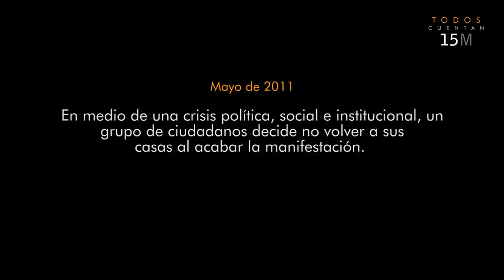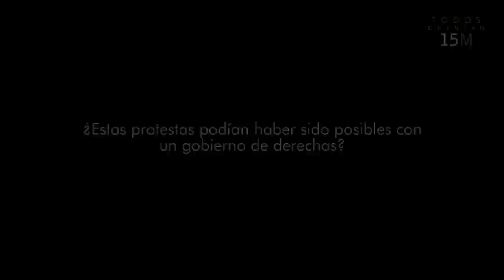Entrevista El Gran Wyoming/ TODOS CUENTAN 15M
Entrevista íntegra al Gran Wyoming durante el rodaje del documental Todos Cuentan 15M.

15 de mayo de 2011. En medio de una crisis política, social e institucional, un grupo de ciudadanos decide no volver a sus casas al acabar la manifestación. Acampan en la Puerta del Sol de Madrid. Una reflexión sobre la crisis social, política e institucional que se puso de manifiesto en España durante estas semanas.

Una producción de UNIVACK Creative (2011).
Dirigida por David Serrano Bouthelier.